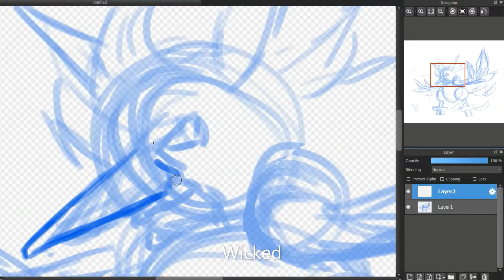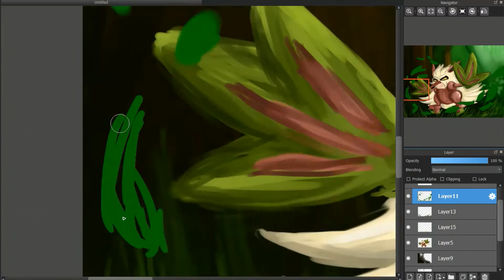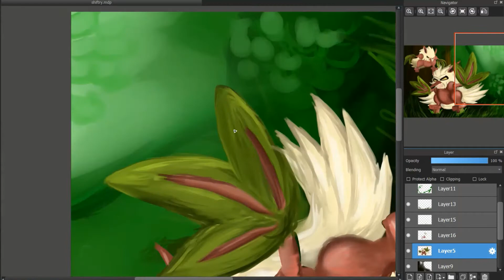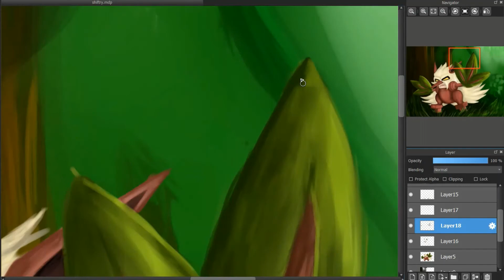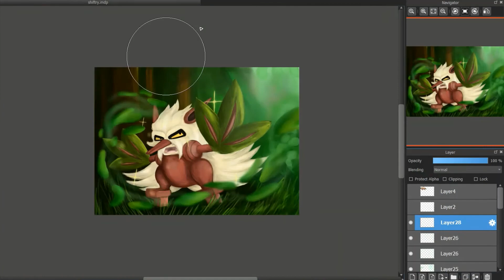Wicked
Evening all!
It's no secret that I'm a big Pokemon fan, and I was out yesterday playing Pokemon Go, since Seedot's shiny was finally released! I wanted to try painting a peice and ended up going with the star of the show himself, Shiftry, the Wicked Pokemon! Yes, the boi do be shiny.

I claim no rights to Pokemon or the music in the video, but I do claim credit to the artwork.